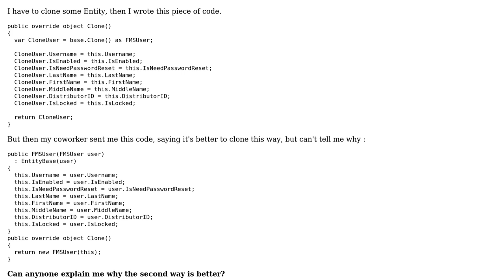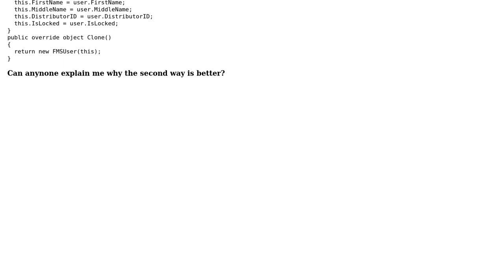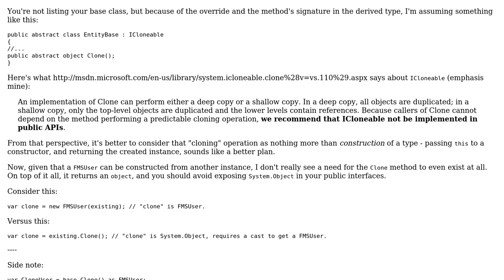Code Review: Good way to clone an object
With thanks & praise to God, and with thanks to the many people who have made this project possible! | Content (except music & images) licensed under CC BY-SA | Music | Images & others | With thanks to user poudigne user Mathieu Guindon and the Stack Exchange Network Trademarks are property of their respective owners. You are responsible for your own actions.